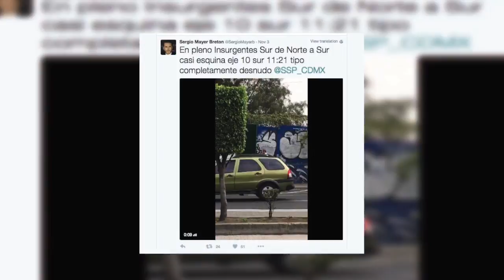Breves Delegacionales 2016-11-04